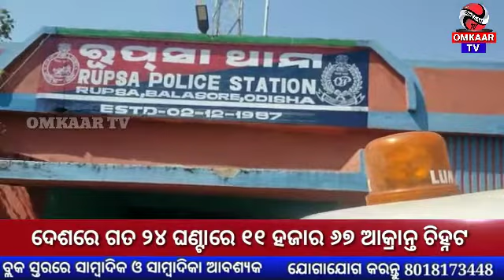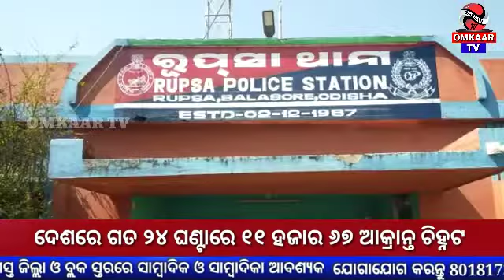ରୁପସା ପୋଲିସ କୁ ବଡ଼ ସଫଳତା । ଧରା ହେଲେ ୪ କୁଖ୍ୟାତ ଚୋର